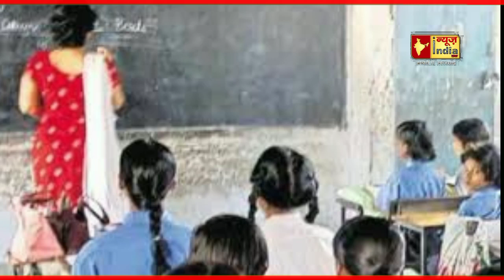रसोइए के साथ स्कूल में पकड़ा गया प्रिंसपल... रात भर रहा क्लास रूम में